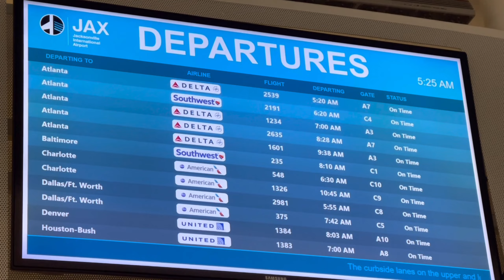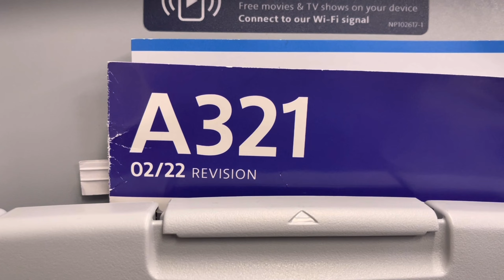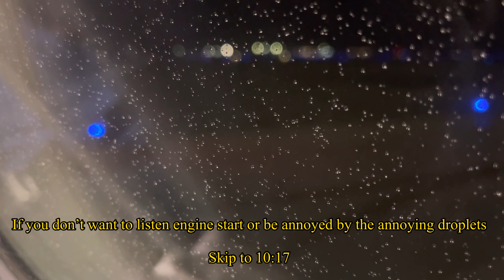Full Flight - American Airlines - A321-231 - KJAX - KCLT - Dark to Sunrise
- Today, I will feature my first full flight length video in this channel showcasing the short but fast 287nm mile flight from Jacksonville, FL to Charlotte, NC. Enjoy the dusk to sunrise views and the low overcast clouds covering the whole flight route. Enjoy this video for entertainment, relaxation, background noise for studying, sleeping, etc…

Flight Information:

Flight:  KJAX - KCLT
Flight Number: AA548
Callsign: AAL548
Registration: N549UW
Date: December 14, 2022
Airport: Jacksonville International Airport
Destination: Charlotte-Douglas International Airport
Airline: American Airlines
Aircraft: A321-231
Gate: C10
Seat Number: 9A
Duration: 56mins

Time Stamps:

0:00 - 1:23 = Intro/Pre-Flight
1:24 - 2:29 = Boarding
2:30 - 5:56 = Pushback/Engine Start
5:57 - 13:51 = Taxi to Runway
13:52 - 16:34 = Takeoff
16:35 - 31:39 = Climb
31:40 - 49:49= Cruise
49:50 - 1:07:20 = Descent
1:07:21 - 1:10:30 = Approach
1:10:31 - 1:11:42 = Landing
1:11:43 - 1:17:33 = Taxi to Gate
1:17:34 - 1:17:57 = Engine Shutdown/Parking
1:17:58 - 1:18:06 = Post-Flight
1:18:07 - 1:18:49 = Charlotte-Douglas Terminal/Outro

*All content is exclusively mine and DO NOT USE without permission